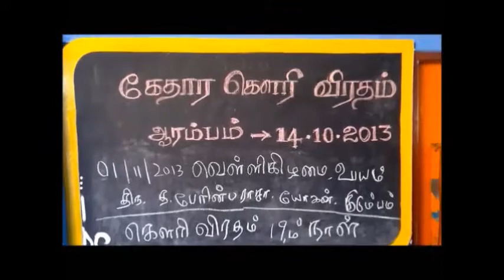part2 ஏறாவூர் 04 ஸ்ரீ வரசித்திவிநயகர் ஆலயத்தில் கேதார கௌரி விரதம்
ஏறாவூர் 04  ஸ்ரீ வரசித்திவிநயகர் ஆலயத்தில் கேதார கௌரி விரதம்
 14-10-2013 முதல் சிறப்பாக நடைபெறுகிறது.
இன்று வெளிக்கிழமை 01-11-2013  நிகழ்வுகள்